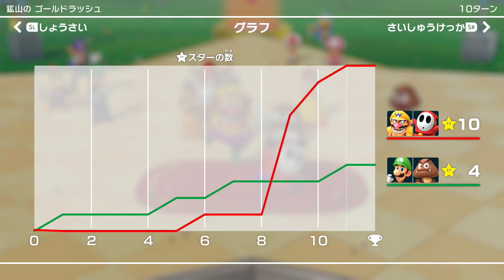【#12】可愛くて頼れる相棒とスーパースターを勝ち取れ！ スーパーマリオパーティ実況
小さくて台に乗ってるヘイホー
ホント可愛い